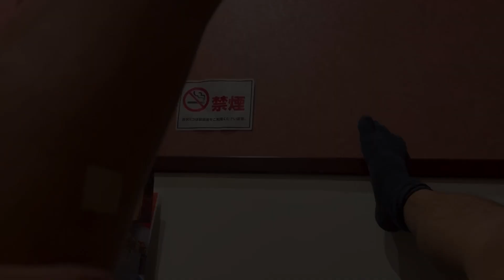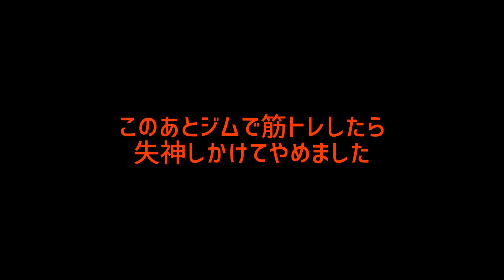オオスズメバチに3箇所刺された！対処とそのあと、、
やられた！！今年はアシナガバチにしかやられてなかったけど、恐れていたオオスズメバチ！
やられて逃げて対処して、臨場感マシマシで見てください。